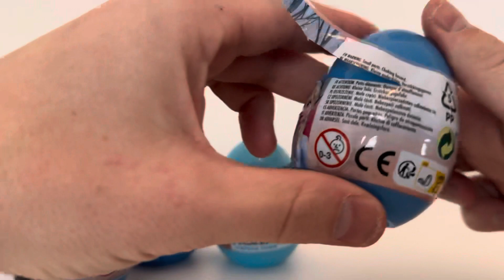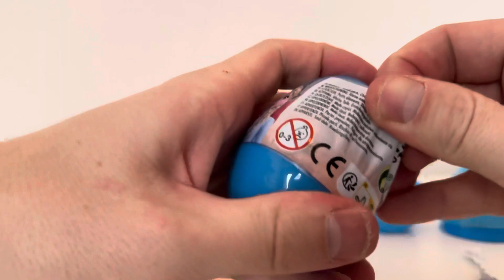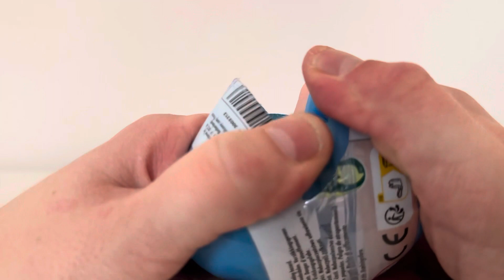Surprise Eggs, Kinder Surprise Unboxing ASMR Satisfying Video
Welcome to UNBOXED!
In this video we are unboxing suprise eggs

This channel is made for adults who love unboxing and ASMR video's

Our ASMR videos are made for 13+ years old audience.

Disney frozen
Frozen Suprise eggs
Toy Asmr
Toys unboxing Asmr
Frozen unboxing
Suprise eggs unboxing Asmr
Satisfying video Asmr
Toy Asmr video